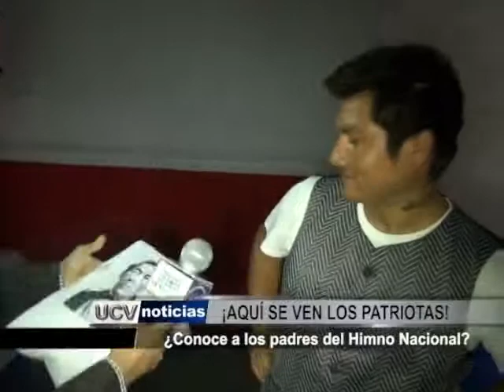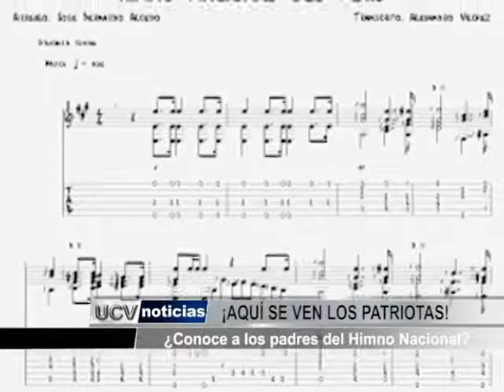ENCUESTA FIESTAS PATRIAS